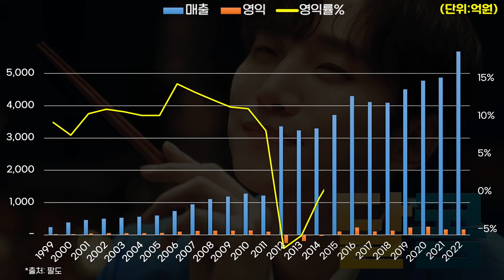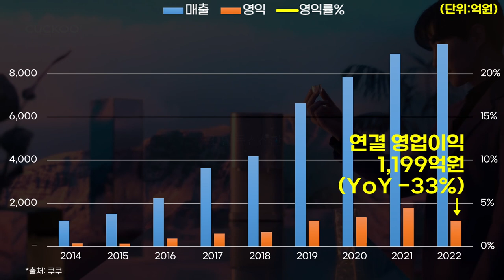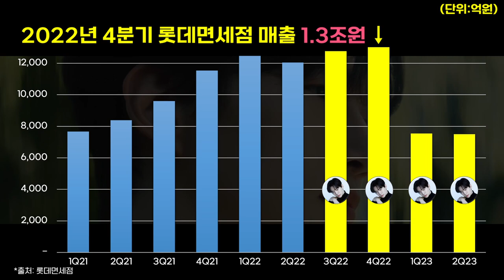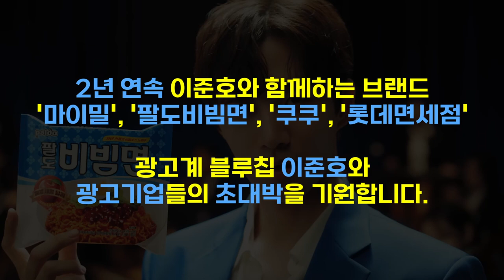0737 🧑이준호 LEE JUNHO 기업별 광고효과(2023년) ft.롯데면세점,쿠쿠,크리스챤디올,팔도비빔면,대상웰라이프(마이밀)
*출처: DART, Socialblade, 각사, 킹더랜드 외 종합
*단위: 억원 또는 조회수
*대상기업: 2023년 이준호를 광고모델로 발탁한 기업 (일부 기업은 제외 되었을 수 있습니다.)